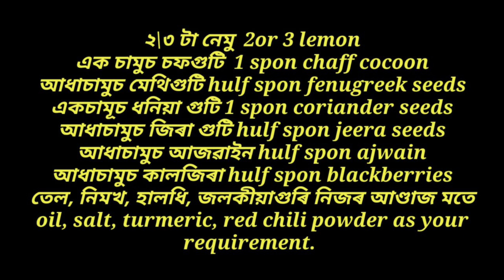এতিয়া কাজি নেমুৰ বতৰ। সস্তাও হৈছে। যিমান পাৰে আচাৰ বনাওক। বছৰলৈ খাওক। সহজ আৰু টেষ্টী। Lemon pickle..